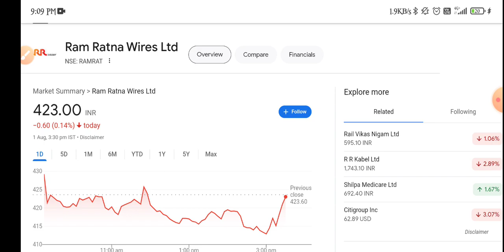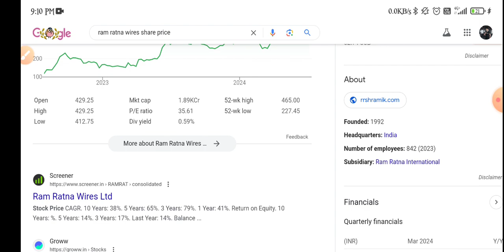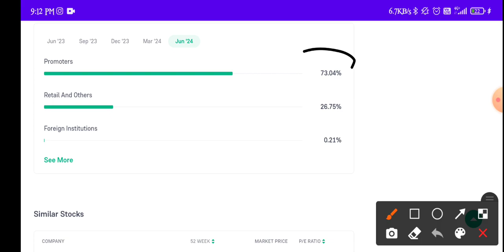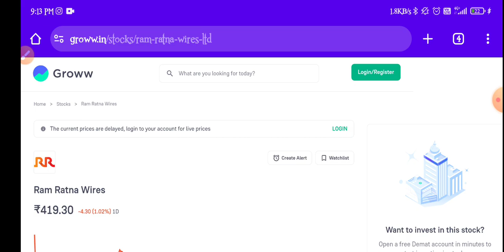Ram Ratna Wires Share Latest News | RR Wires Share Q1 Results Update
topic covers:-

1 -  rr wires share future
2 -  rr wires latest
3 -  rr wires latest news
4 -  rr wires latest news today
5 -  rr wires latest news hindi
6 -  rr wires latest share news
7 -  rr wires latest stock news
8 -  rr wires latest update
9 -  rr wires latest news share market
10- rr wires stock
11- rr wires stock news
12- rr wires stock
13- rr wires share
14- rr wires stock analysis
16- rr wires stock latest news today
17- rr wires stock latest news
18- rr wires stock analysis today
19- rr wires stock news in hindi

thankyou